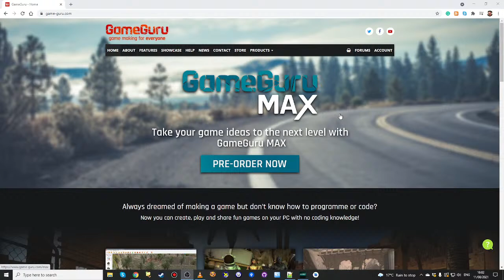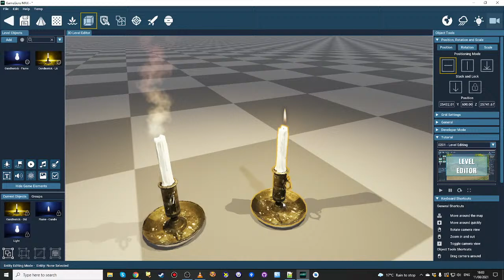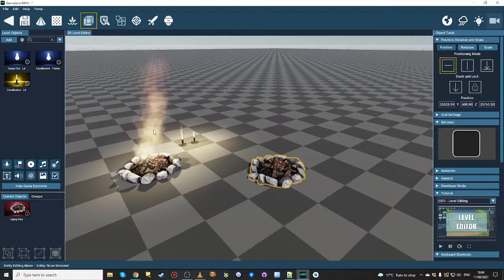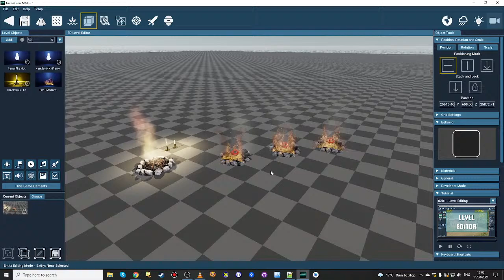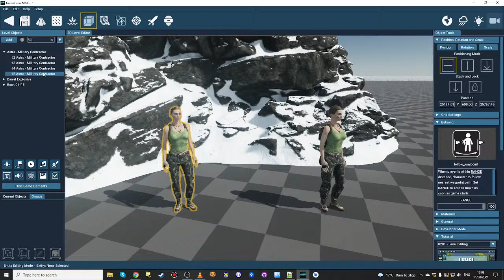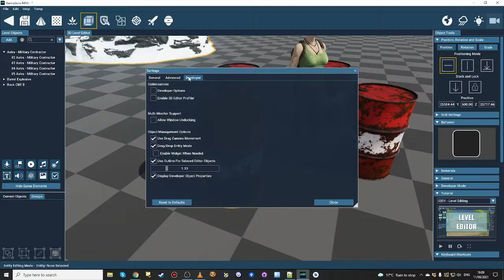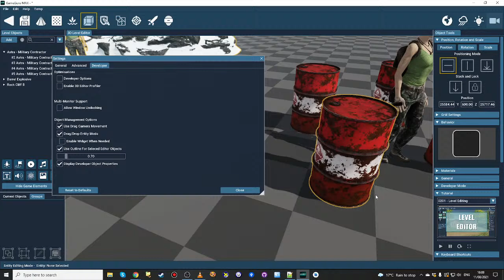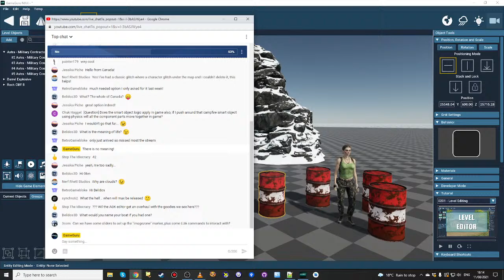GameGuru MAX - Broadcast #56 - Texture Atlas Animation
Decal animations are now supported inside GameGuru MAX. See how the candle smart object can now have an animating flame and the camp fire can have realistic flames too. There's now a new feature that lists all instances of an object around your level making it super easy to find them and there a tweak that lets you set the size of the yellow highlight.
Get access to alpha builds and save 25% by pre-ordering today!